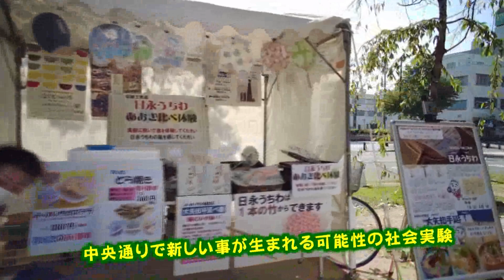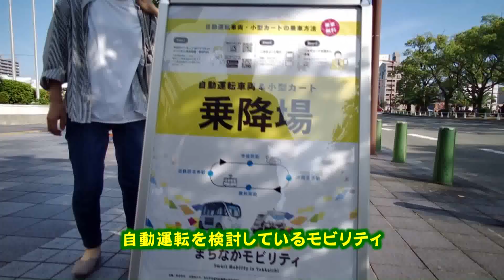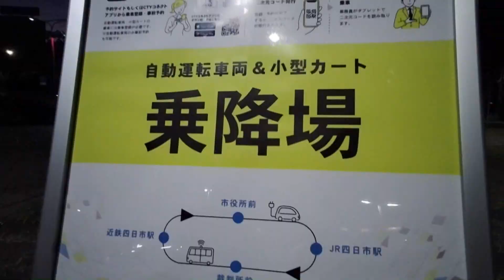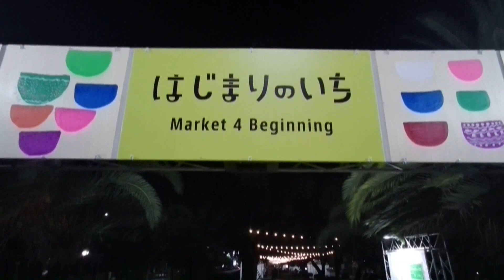はじめてをはじめよう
四日市のケーブルテレビＣＴＹの番組「発信！市民チャンネル」で２０２４年５月１～１５日に放送されました。
２０２２年四日市中央通りで開催された「はじまりのいち」を撮影。四日市市新しいカルチャーを作る社会実験の様子です。色んなお店が並びます。諏訪太鼓の演奏、獅子舞、自動運転モビリティ、スケートボード場などがあります。はじめての試みが成長することを願っています。
制作：門脇篤